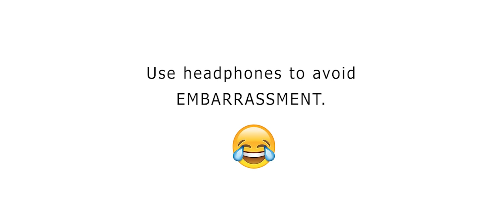Those Annoying Little Things Part - 2 | Comedy | Dreamz Unlimited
“And even though I laughed with them, it felt like I was watching the whole thing from somewhere else, like I was watching a movie about my life instead of living it.” ― John Green, Turtles All the Way Down

Concept & Production
Dreamz Unlimited Team